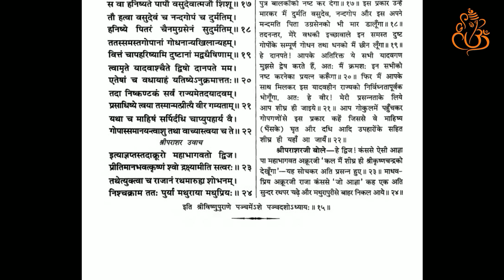Shree Vishnu Puran | अध्‍याय 95 | कंसका श्रीकृष्णको बुलानेके लिये अक्रूरको भेजना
Share it to Your Family, Relatives & Friends. Vishnu Puran Should Reach to Everybody.

Shree Vishnu Puran | अध्‍याय 95 | Hindi Audio

00:00 - Intro
00:06 - कंसका श्रीकृष्णको बुलानेके लिये अक्रूरको भेजना